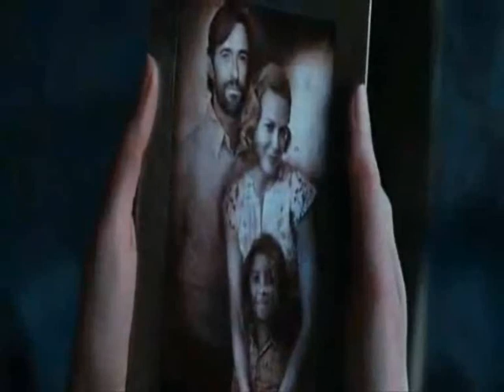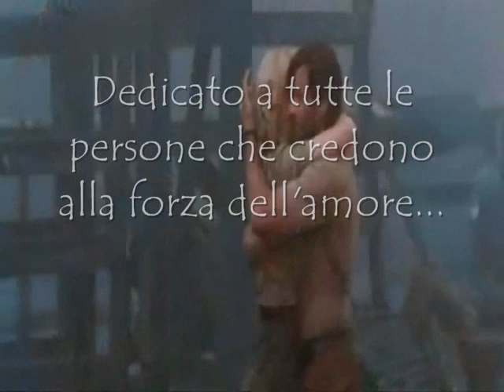australia - un senso di te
Australia.Un film di Baz Luhrmann con Nicole Kidman e Hugh Jackman.